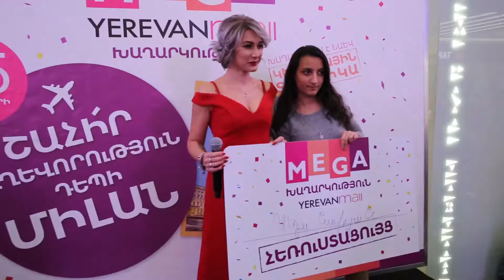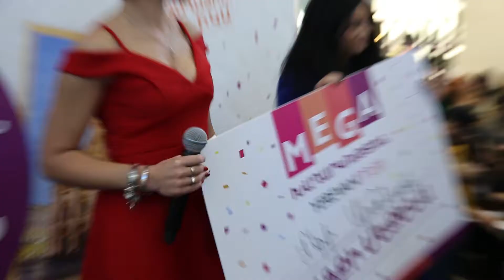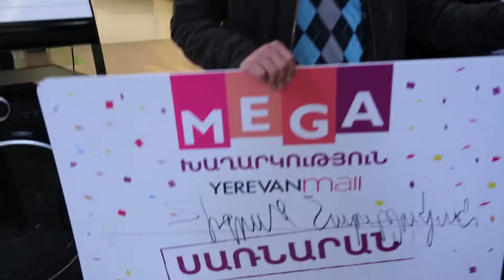Դեպի Միլան ուղեգրի խաղարկությունը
Նոյեմբերի 25-ին Երևան Մոլում տեղի ունեցավ դեպի Միլան ուղեգրի խաղարկությունը, որի ընթացքում խաղարկությանը մասնակցող 3000 հաճախորդներից մեկը ստացավ 2 հոգու համար նախատեսված ուղեգիր դեպի Միլան: Խաղարկվում էր նաև խոշոր կենցաղային տեխնիկա՝ երկու սառնարան, երկու հեռուստացույց, երկու լվացքի մեքենա, PlayStation և Laptop:

On the 25th of November the Megalottery took place at the Yerevan Mall grand atrium. Participants of the lottery were presented with home appliances, PlayStation and Laptop. One of the participants won trip to Milan.